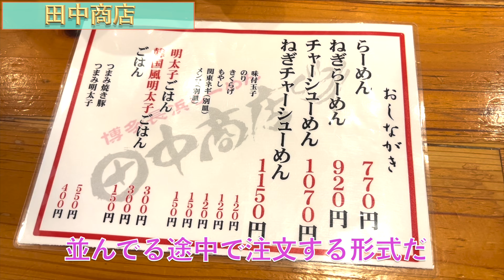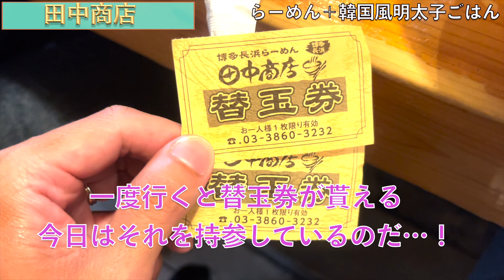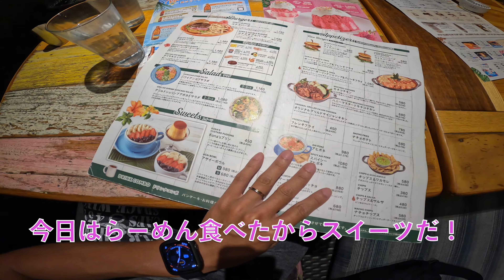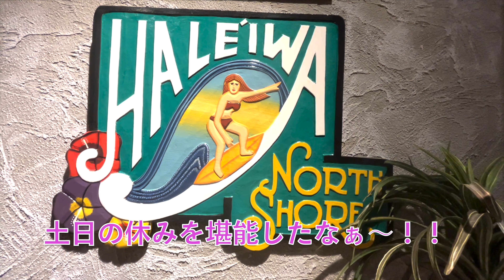【博多豚骨】東京No1とも謳われる超人気博多長浜らーめん！！田中商店に訪問！！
ラーメンや旅行先での食べ物を中心に動画を配信しています😋